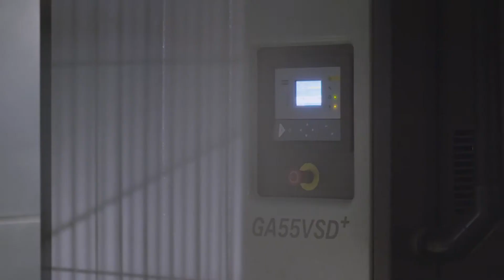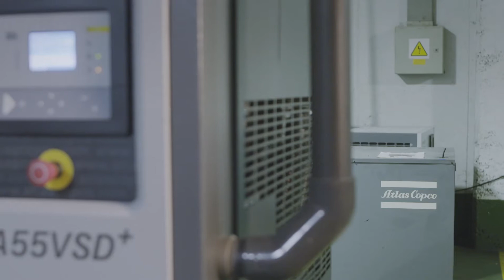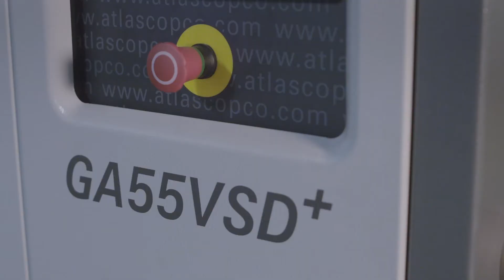Application movie automotive parts at Matrival, Valencia in Spain (Italiano)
Il compressore con ingombro minimo permette all’industria automobilistica Matrival di risparmiare energia. Matrival è una delle prime aziende a installare il nuovo compressore GA 55 VSD+ Atlas Copco. Un compressore davvero rivoluzionario, con una configurazione verticale innovativa e un motore a magneti permanenti molto affidabile.